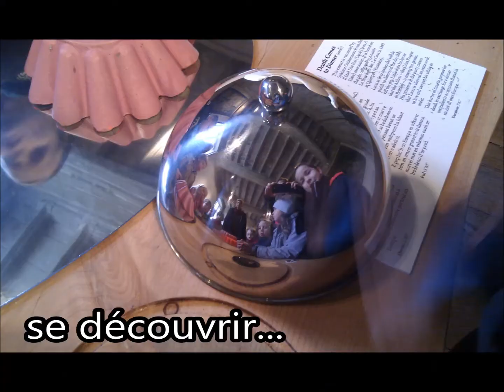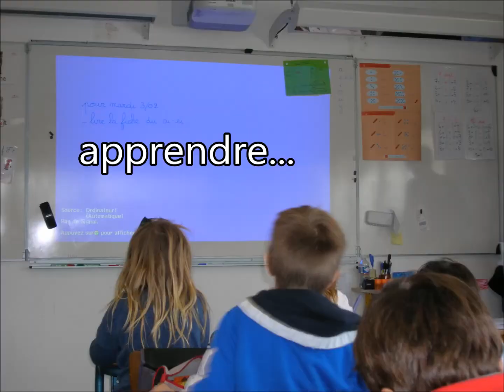Pont Scorff école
présentation de l'école maternelle et élémentaire Saint Aubin de Pont Scorff